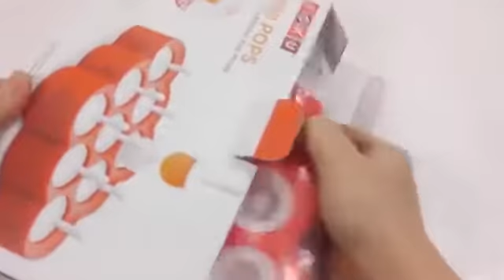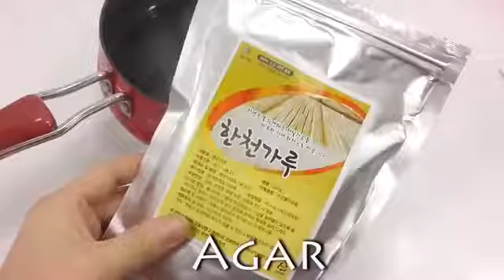DIY How to Make Colors Candy ball Icecream Gummy Pudding Learn Colors Glitter Slime Clay